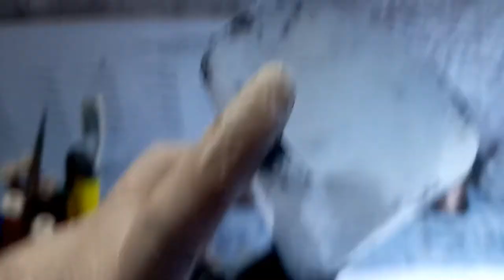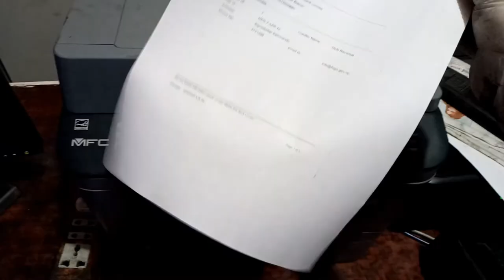How to re-fill Brother Toner Cartridge | Brother Printer Toner Cartridge| Cartage | Refling